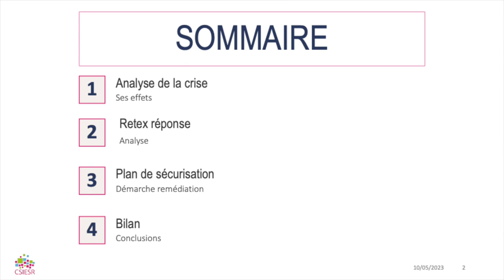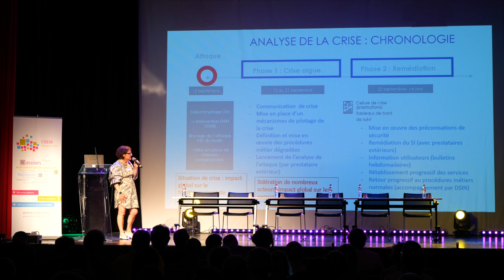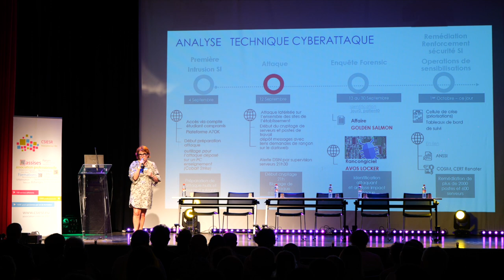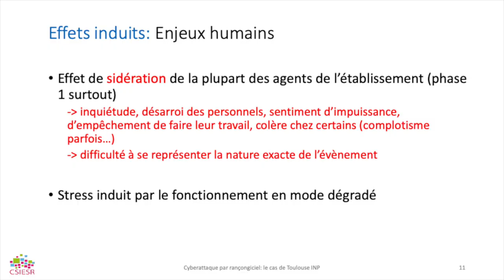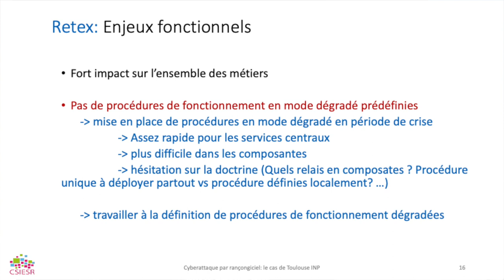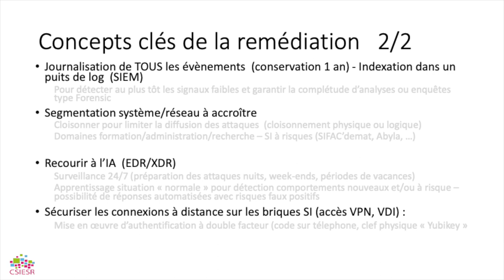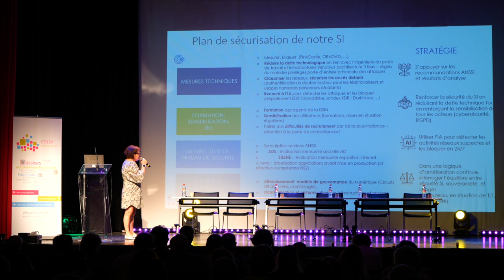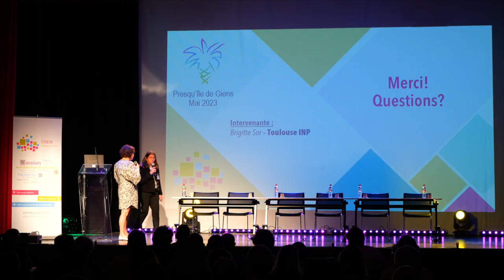5 ASSISES DU CSIESR 2023 Retour sur l'attaque dont à été victime l'INPT